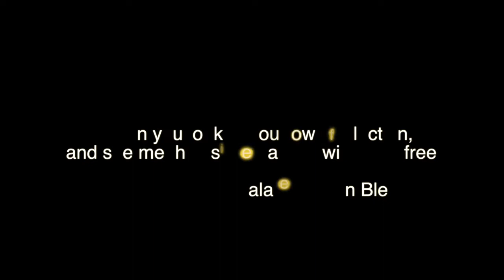OFFICIAL RELEASE: HANDS UP - Breathe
Hands Up - Breathe is the latest video from Ocean Bleu (Ifalade) and Pink Dewberries taking on the social issues impacting our culture! Through hip-hop they are advocating for social, political and cultural change for the empowerment of EVERYONE! Produced by Sean Ross of Mach 1 for BBO Remixed and Mastered by Jason JayBull Patterson